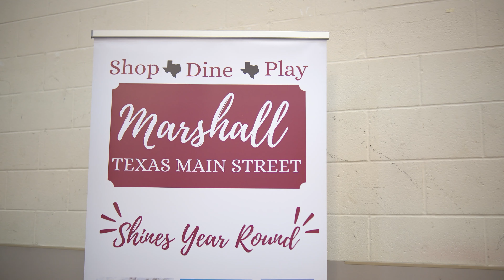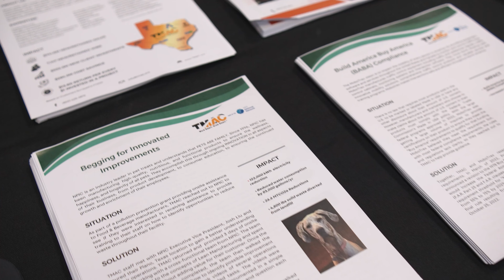2023 Governor's Small Business Summit — Marshall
The Governor's Small Business Summit — Marshall helped Texas small business owners and aspiring entrepreneurs reach new heights by connecting them with the resources and information needed to start, strengthen and grow a business. This event offered a variety of sessions bringing together local, state and federal resource partners to provide key insights on critical business topics. It was also an opportunity to network with other business owners and meet experts who shared timely, relevant and actionable advice on a multitude of small business subjects.